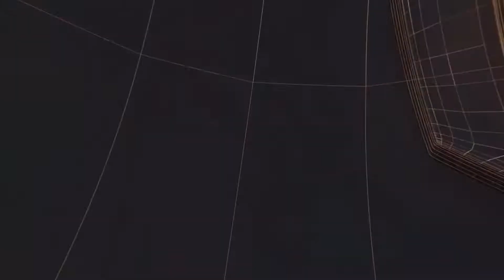मैहर बरही मार्ग भदनपुर पहाड़ में सोनी ढाबा पास ट्रक पर लगी आग II TODAY24 NEWS CHANNEL 24x7 II